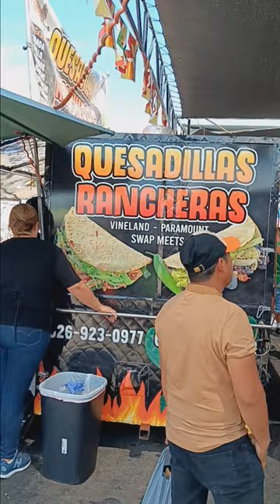Como miran lesgusto